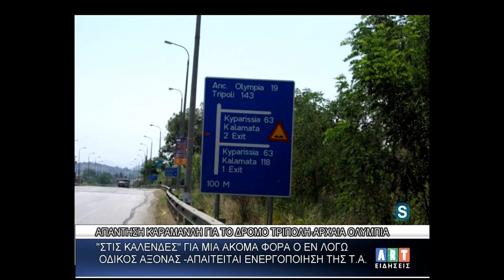Απάντηση Καραμανλή για τον δρόμο ΡΤρίπολη Αρχαία Ολυμπία ''Στις καλένδες ''για μια ακόμη φο